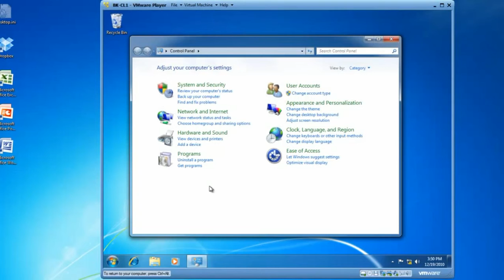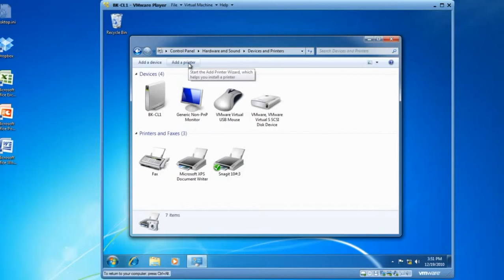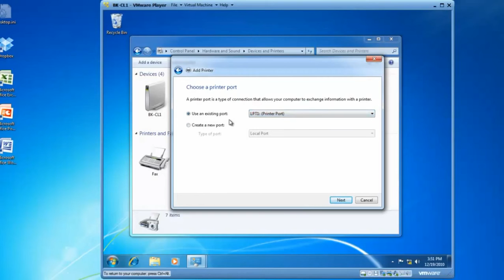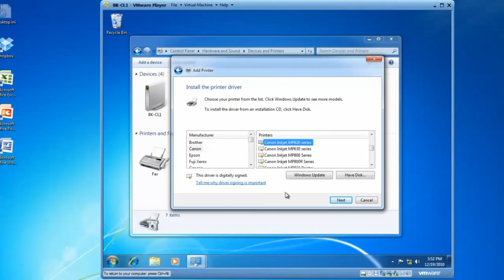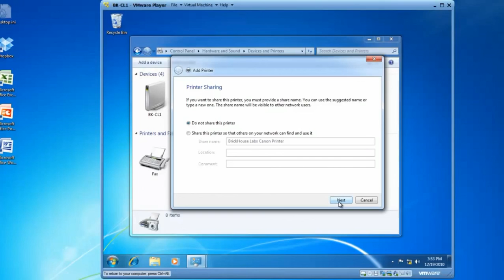How to install printer